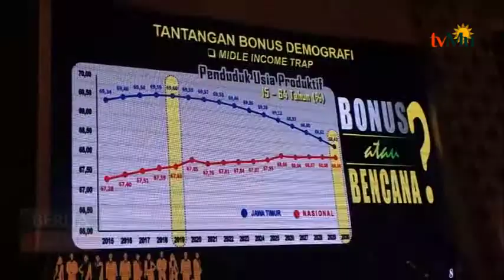Mendagri Berikan Apresiasi Pelaksanaan Pilkada Aman Dan Berjalan Lancar